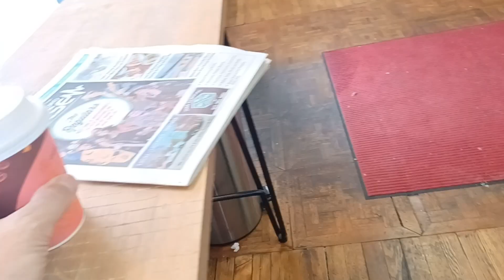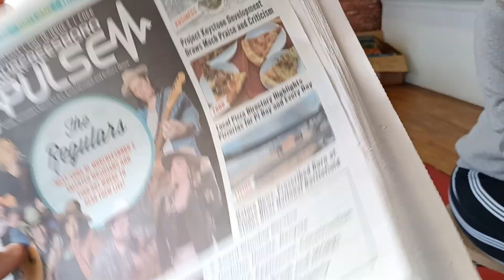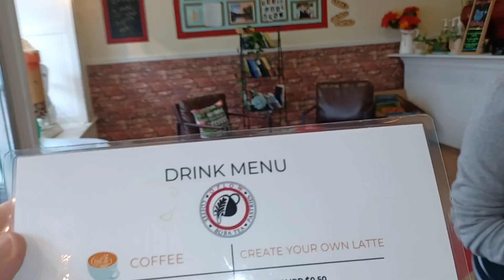Murfreesboro Tn, Brews and Bakes. Oflow with Sweta Nepal and Mike Sparks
Sweta Nepal and Mike Sparks take about their faith and a Christian based bakery here at Murfreesboro Tennessee.